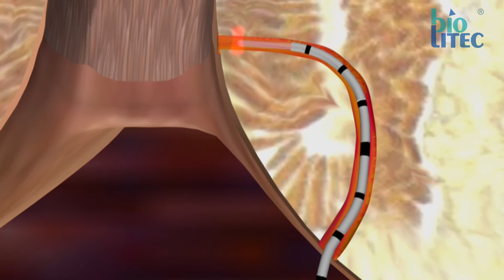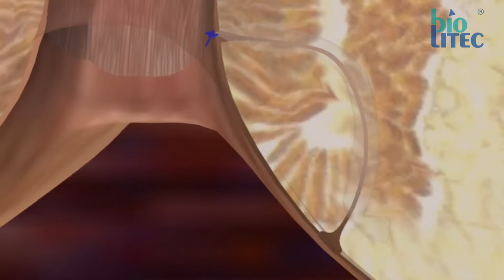Anal Fistula 2019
Fleetwood Healthcare is a provider of Medical Grade Laser for the Treatment of Anal Fistula.

About Fleetwood Healthcare:

As part of the KanDo Medical group, Fleetwood Healthcare is a privately owned medical device distributor, specialising in the delivery of single-use medical devices for GI Endoscopy, Bronchoscopy, Urology, Gynaecology and Surgical procedures.

Fleetwood Healthcare has represented many global medical device manufacturers since 2005 and is an approved supplier of medical equipment to the HSE, NHS and Private Hospital Groups in both Northern Ireland and the Republic of Ireland.

If you would like more information on any of the medical equipment supplied in Ireland by Fleetwood Healthcare please